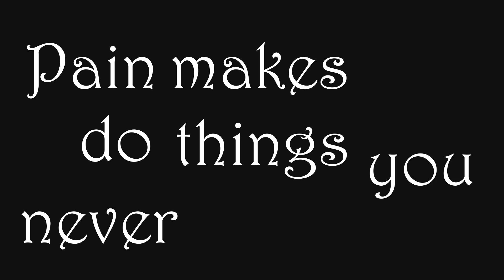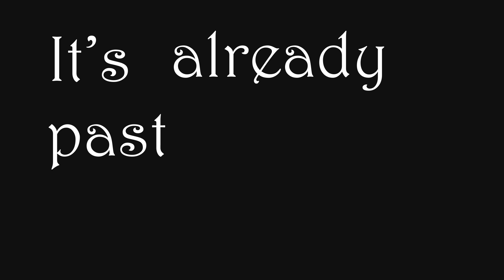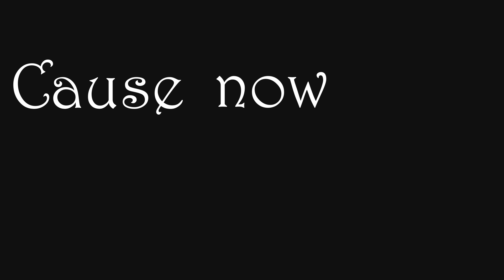Balloons by Mando Pony-Kinetic Typography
EDIT: putting this up for others to see. I WILL DO THE FULL SONG. Just school allowing time, I'll work on it and tighten up things that seem out of sync

That said, this is all for now. Just all I could do for class.Sorry for the Abrupt ending to it too. But I will finish this and tighten up loose/bad timings when I can get my hands on After Effects as mine has met it's end for right now. I will work on it and do it properly. Otherwise Enjoy ^^